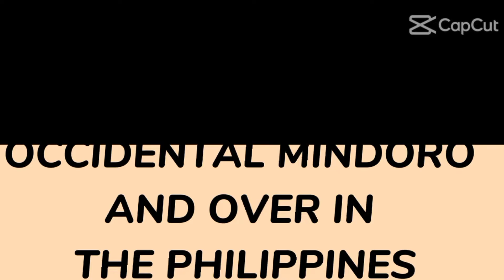BUS SPOTTING: MUTSC/RAAN TRANSPORT/OKSI DAILY LOGISTICS SERVICE H05 (DOUBLE DECKER BUS)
Mindanao United Transport Service Cooperative (MUTSC - Raan Transport/Oksi Daily Logistics Service) H05
Higer KLQ6122D
Malate, Manila to San Jose, Occidental Mindoro
@Buenavista, Sablayan, Occidental Mindoro

October 2022